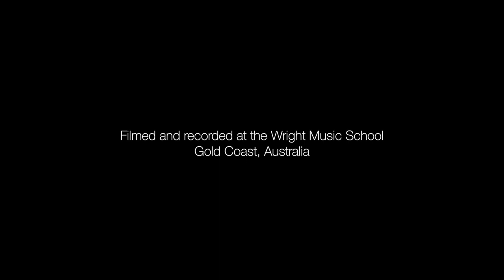Wright Music School - Te Kotuku Wi Neera - Foo Fighters -Rope - Drum Cover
Student: Te Kotuku Wi Neera
Age: 17
Teacher: Troy Wright